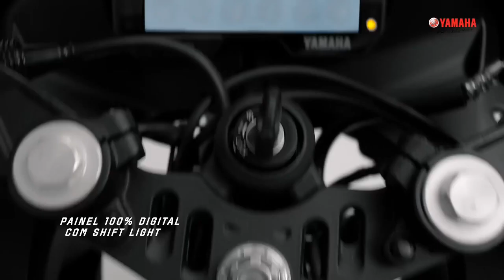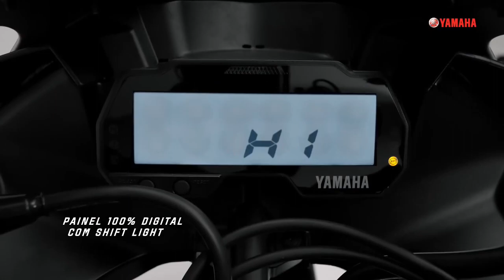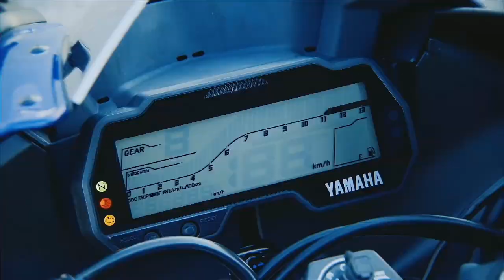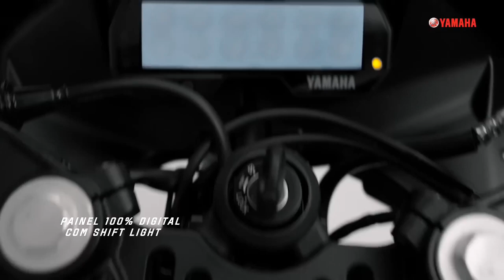Finally, Yamaha R15V3 E20 New Edition Launched🤩in india|2023 Special Edition R15|Price,Spec's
Finally, Yamaha R15V3 New Edition Launched💥in india|2023 Yamaha Special Edition R15|Price,Spec's,Features|Yamaha R15